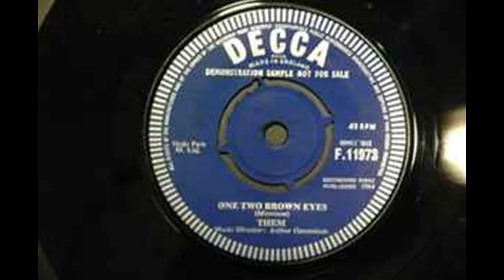One Two Brown Eyes - Them